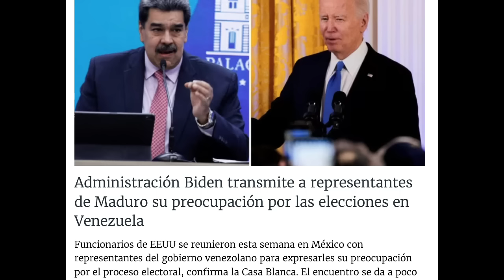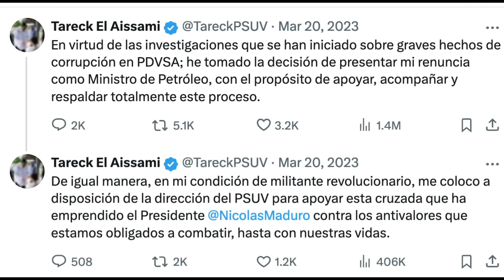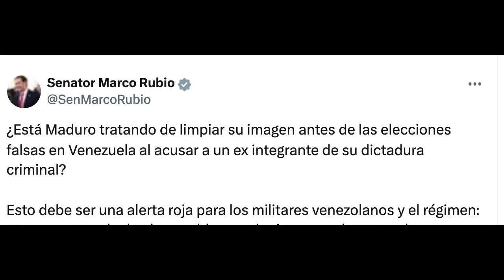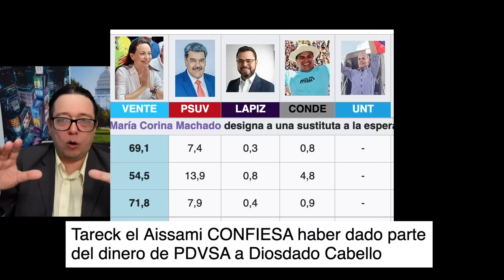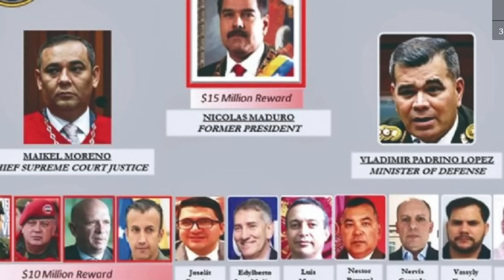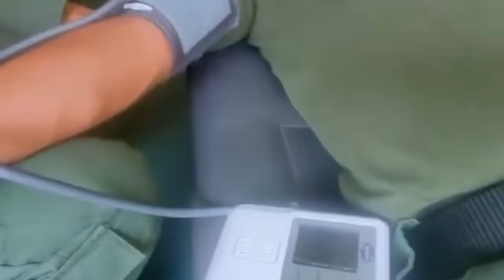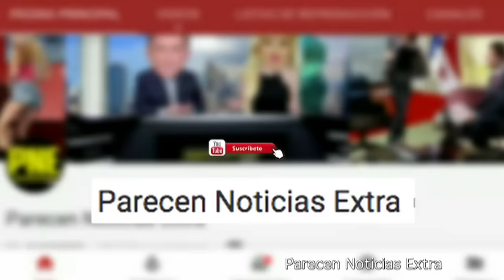ESCANDALO! Tareck el Aissami CONFIESA haber dado DINERO a Diosdado Cabello en INDAGATORIA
FUERTE! Tareck el Aissami CONFIESA haber dado DINERO a Diosdado Cabello de PDVSA en INDAGATORIA. Fiscal general sostuvo que Tareck El Aissami pudo financiar conspiraciones contra el Estado Y SE INVESTIGA AUN a un ALTO FUNCIONARIO vinculado. Cabello busca negociar con Maduro